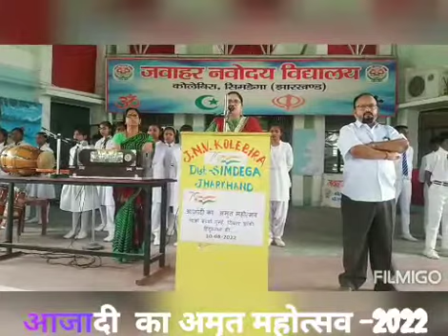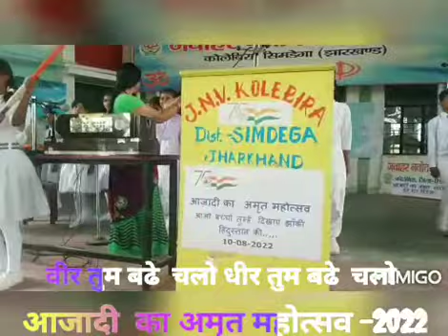आओ बच्चों तुम्हे दिखाएँ....